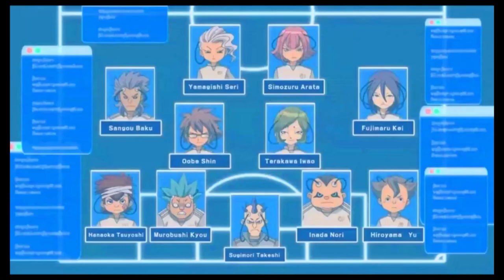Mikage Sennou (Brainwashing) | All Hissatsu Techniques | Inazuma eleven DS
00:00 Introduction

Mikage Sennou (Brainwashing Junior High) is a team introduced in the first Inazuma Eleven game/season, your captain is Sugimori Takeshi (Thomas Feldt), In this video I make a gameplay playing with all the characters in order to demonstrate all their trajectory and evolution over the course of the franchise. All content is recorded using the OBS capture program, the games presented are for nitendo DS, 3ds and wii.

01:00 Team Members
1-Sugimori Takeshi/Thomas Feldt (GK/captain)
2-Hiroyama Yuu/Harry Leading (DF)
3-Hanaoka Tsuyoshi/Terry Stronger (DF)
4-Murobushi Kyou/Philip Marvel (DF)
5-Inada Nori/Noel Good (DF)
6-Terakawa Iwao/Tyron Rock (MF)
7-Fujimaru Kei/Francis Tell (MF)
8-Sangou Baku/Samuel Buster (MF)
9-Yamagishi Seri/Jonathan Seller (FW)
10-Oobe Shin/Victor Kind (MF)
11-Shimozuru Arata/Neil Turner (FW)
12-Mashimo Toboshi/Reg Underwood (GK/MF)
13-Tsuzuki Shizuka/ Patrick Stiller(MF)
14-Hirao Jin/Charles Oughtry (MF)
15-Nagatomo Sou/Clive Mooney (FW)
16-Mizubuchi Nashi/Neil Waters (DF)

➤➤Inazuma eleven games
Studio:Level-5
Publisher:Level-5/Nitendo